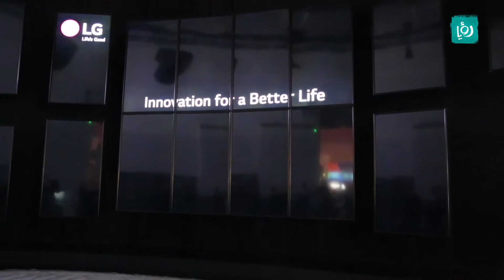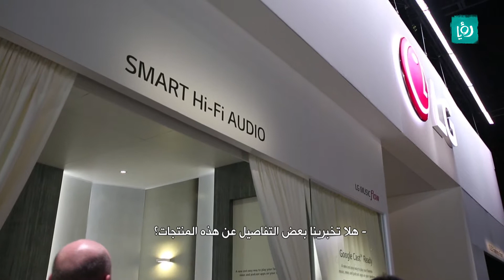كرفان - تكنولوجيا - أحدث الأجهزة الإلكترونية المتنوعة لعام 2015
يزيد ابو الفيلات في معرض LG في لاس فيغاس لعرض اهم الاصدارت والتحديثات التكنولوجية، حيث يستعرض في هذا التقرير أحدث الأجهزة الإلكترونية المتنوعة لعام 2015.

يبث على رؤيا من الاحد الى الخميس الساعة العاشرة مساء.